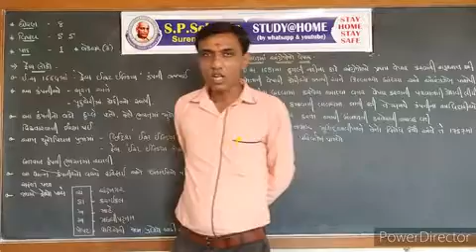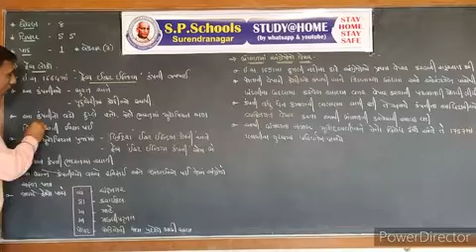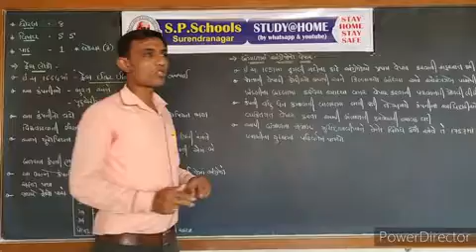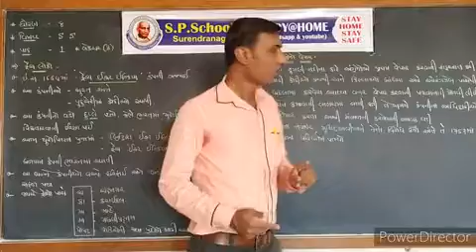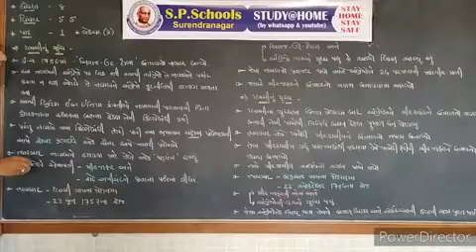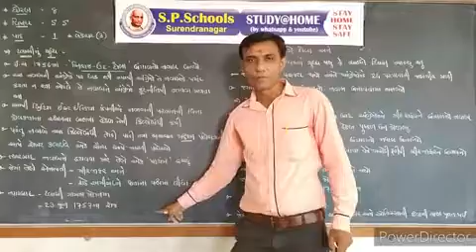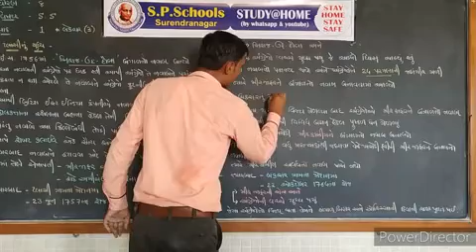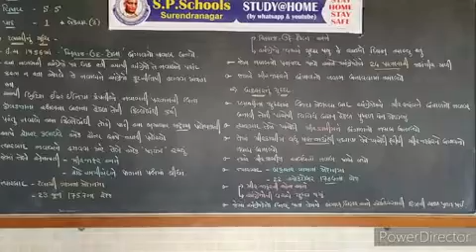STD. 8TH S.S.| LEC-3 | SP SCHOOL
S P SCHOOL , SURENDRANAGAR